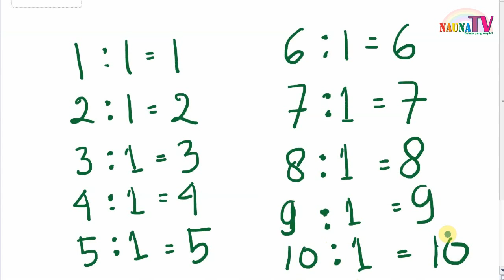Belajar pembagian bersama upin dan ipin - bilangan dibagi dengan satu 1 untuk anak SD kelas 1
Belajar membaca
belajar berhitung